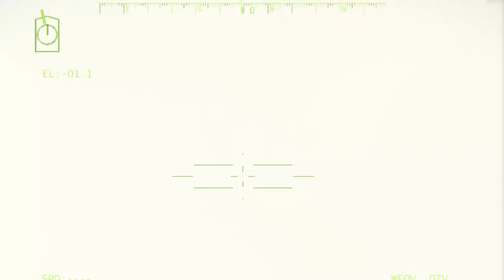TERJADI HARI INI!Tragedi Mengerikan, RI danKorea Utara Mulai Menyerang Pusat Militer ISRAEL DAN AS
TERJADI HARI INI!Tragedi Mengerikan,  RI danKorea Utara Mulai Menyerang Pusat Militer ISRAEL DAN AS#arma3

maaf sebelumnya judul konten ini beserta thumbnailnya hanyalah simulasi dan fiksi, karena ini adalah game simulasi Arma3..semoga Australia dan Indonesia bisa damai..terima kasih
INI HANYA SIMULASI, BUKAN KEHIDUPAN NYATA!
Saya membuat simulasi militer menggunakan Arma 3 Simulator. Bohemia untuk mendukung pembuatan video YouTube dari game mereka dan memonetisasinya.

milsim lrr, milsim studio, milsim core, teknologi canggih